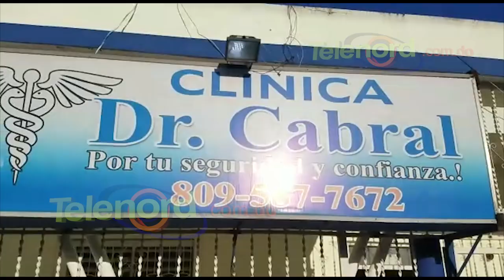Desconocidos atracan doctor en la emergencia de una clínica en Tenares